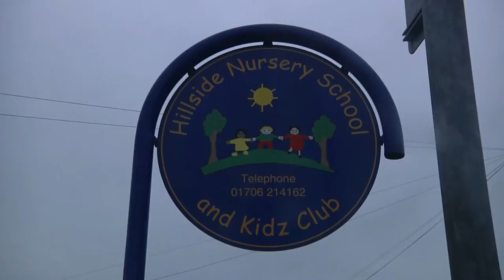Life In Rossendale (Short Documentary) Brandon Heys Film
(A Film By Brandon Heys)

A short Documentary filmed in the heart of Rossendale , looking at some of the iconic places that no longer exist. As well exploring the past of places in Rossendale such as Ski Rossendale and Stand Athletic FC. You might even remember some off these places that use to be in the places I am talking about because most off these places are based around my childhood.
So Sit back and enjoy this short documentary !